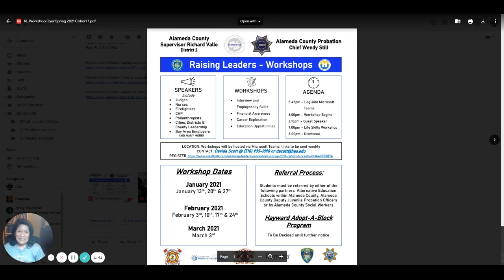Anuncios semanales del 8 de febrero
nuevo programa de entrenamiento y creditos electivos, fechas importantes